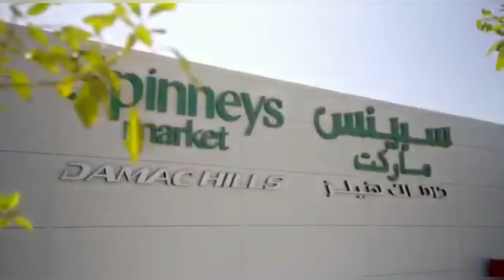DAMAC Developments showcase